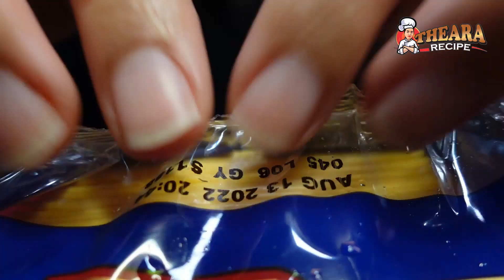Frozen burger in air fryer | Homemade Cheeseburger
My weekend quick and easy dinner, hamburger with cheese, and veggies. In this video you will learn how to cook frozen hamburger patties in your air fryer. I like to have these frozen patties in the freezer for times when I do not feel like cooking. No need to defrost you can cook these from frozen in less than 20 minutes in the air fryer!